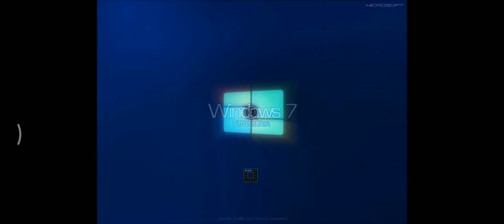Windows 8 Half-Century Edition Startup Shutdown Sound - Year: 2062